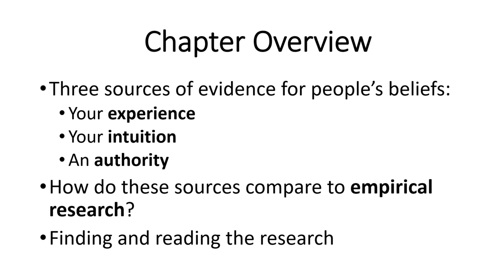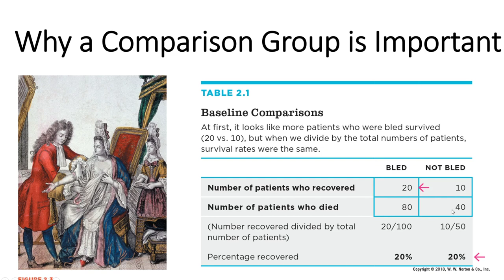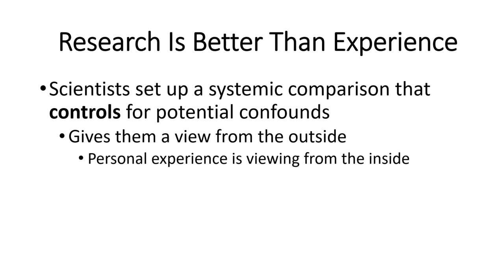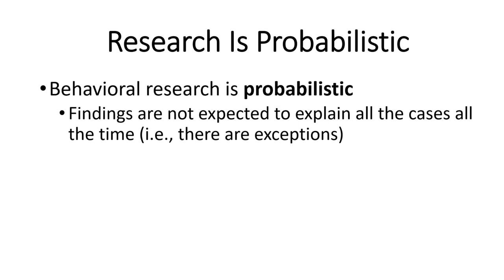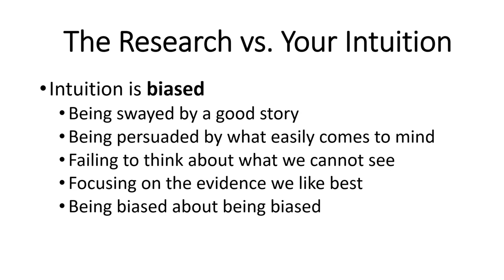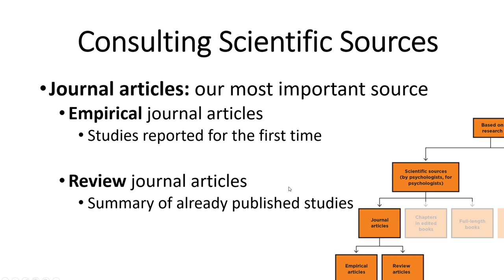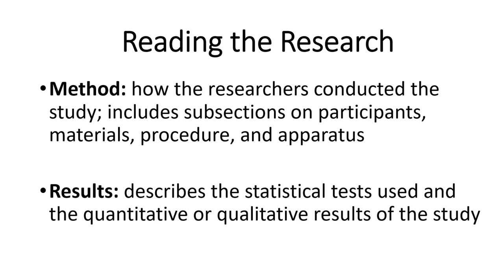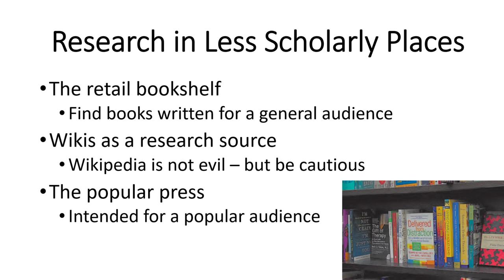PSYCO 212 - Chapter 2